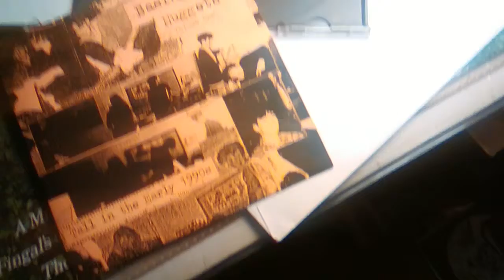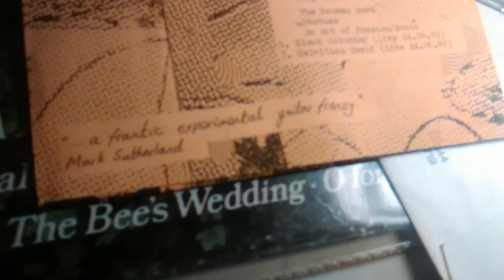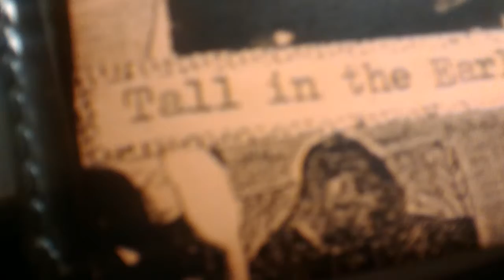Queen Mary's College, Basingstoke .... Live At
Music in the main hall at lunchtime (for the wild youth). March 1989